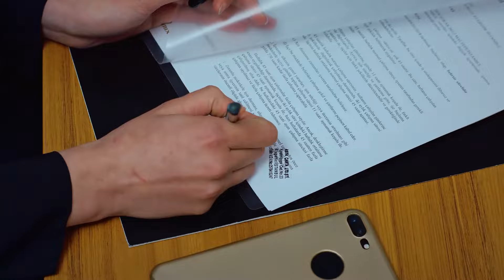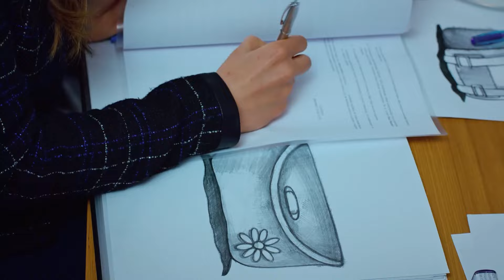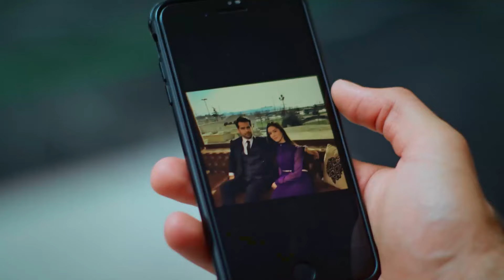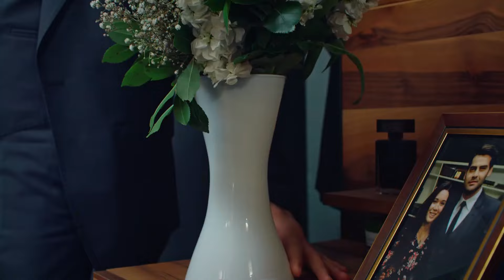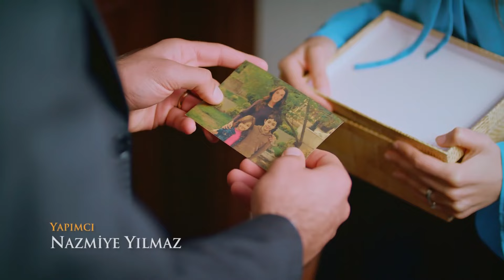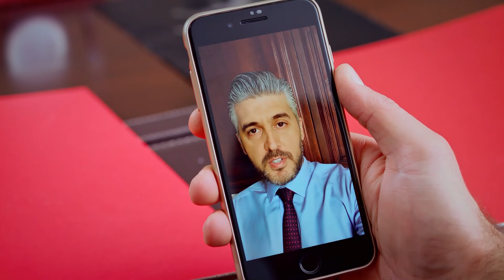Gönül Kimi Severse Dünya Güzeli O'dur - Adını Sen Koy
Zehra güzelliğini ortaya koyuyor. ÖMER'E GÜZEL GÖRÜNME ÇABALARI

Yapım: Karamel Yapım
Yapımcı: Nazmiye Yılmaz
Yönetmen: Fulya Yavuzoğlu & Mahir Aktaş

Oyuncu Kadrosu
Zehra Kaya: Hazal Subaşı
Ömer Kervancıoğlu: Erkan Meriç
Ayşe Kervancıoğlu: Yaprak Durmaz
Sabah: Hande Cömertler
Kerem: Ali Yağcı
Oğuz Kervancıoğlu: Cenk Torun
Azize: Deniz Durmaz